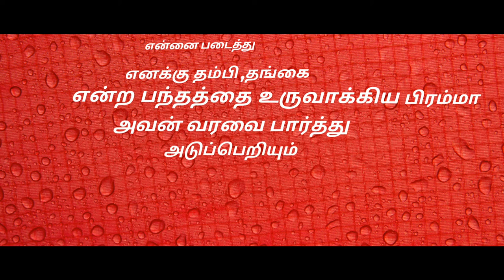# appa kavithai appa kavithaie/the most feling one ____------___----__👍😘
kavithai with trendy bgm

best kavithai
kanavae kanavae
going to trndy kavithai

dad feelings
love songs
love status
# best dad status
best motivated
best vijay status

Description ❤️❤️❤️❤️❤️❤️❤️❤️❤️❤️